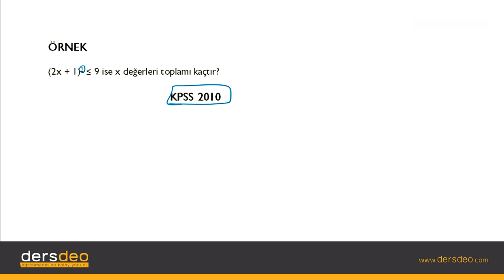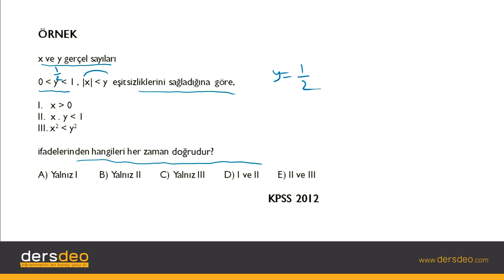Mutlak Değerli Eşitsizlikler Örnekler , Kpss, Matematik